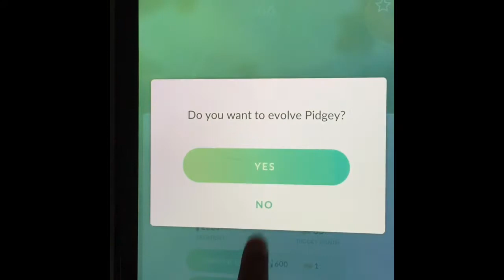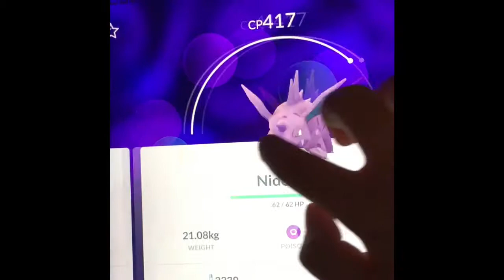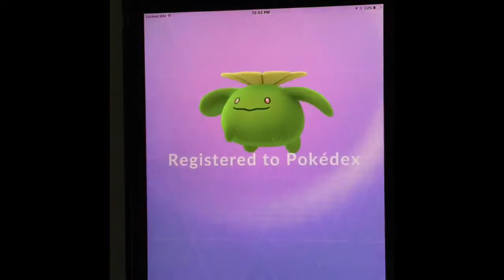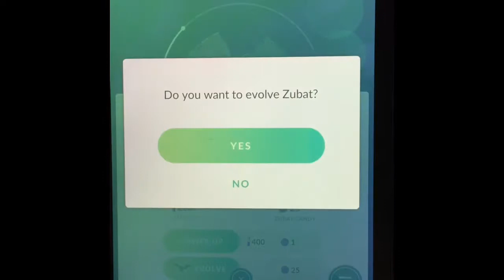POKÉMON GO - 11 pokemons' evolutions "caught" on video EPIC!!! (OLD)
I saved them up so I can share my first time when my pokemons evolutions!!!